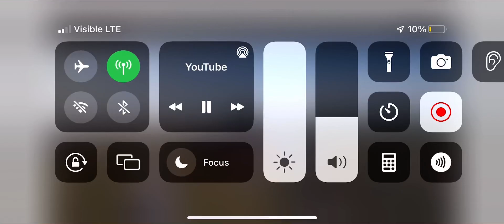April 10, 2022